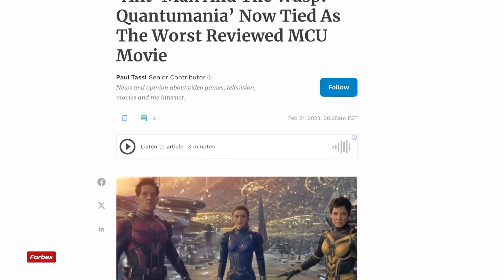Don’t Recast Jonathan Majors: Marvel Needs to Cut Kang the Conqueror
Jonathan Majors, convicted on criminal charges, signals major shifts for himself and the MCU. Following verdicts in the Jonathan Majors trial seeing Johnathan Majors guilty on counts of assault and harassment, Marvel has dropped the actor. IGN's Kim Horcher breaks down why Marvel Studios should also part ways with Kang the character, as his launch as the next big-bad of the MCU hasn't really gone off without a hitch, plus Marvel has other big name villains like Galactus, Doctor Doom and Magneto just waiting to get into the action.

Disney/Marvel Studios didn’t wait long after the Jonathan Majors trial update to make their announcement they were dropping him. Jonathan Majors, found guilty in a New York courtroom, may signal the end of an acting career. Jonathan Majors, fired by his reputation, is now Jonathan Majors, fired from Marvel. What is Jonathan Majors’ future? Marvel may have planned for what to do about Jonathan Majors, evidence may show, well before the Jonathan Majors court drama even played out.
With Jonathan Majors fired, Marvel is at a crossroads. What more could the news of Jonathan Majors Fired as Kang mean? Who could replace Jonathan Majors? Fired Disney /Marvel villain aside, the company has had a real issue with the character. Could Jonathan Majors Fired from Disney mean more? Is there anything left for the character after the departure of Jonathan Majors? Fired from Kang isn’t enough because there could always be a Kang recast. It’s actually time to leave the character behind too.

Kang the Conqueror in the MCU may not be the exact Kang the Conqueror Loki, comic fans, or even Marvel studios was expecting. What went so wrong with Kang? He Who Remains had an impressive first appearance in the MCU in Marvel’s Loki, but he isn’t making quite the impact we might have expected based on the Marvel Comics version. Judging from the first season finale of Loki, Kang the Conqueror posed a multiversal threat as fans wondered “Who is Kang the Conqueror?” and could he be the end for our anti-hero in Loki season 2.

Decidedly, no. The Marvel Cinematic Universe seemed to have big plans for the new encompassing villain at Marvel Studios, with designs for a Kang Dynasty movie. But one thing tipped fate in the other direction: Quantumania. Jonathan Majors aside, his character as the erstwhile Avenger villain just don’t seem to work as the Kang the Conqueror Marvel Comics promised us just doesn’t match the version of Kang the Conqueror Jonathan Majors actually plays on screen.
Should this be the end of the Kang the Conqueror Marvel experiment? Is there still room for Kang the Conqueror, MCU-wide? We’re breaking down the case against Kang in here at IGN. Don’t forget to follow our other IGN MCU coverage, MCU analysis, and more. Let us know your thoughts on the viability of Kang the Conqueror!